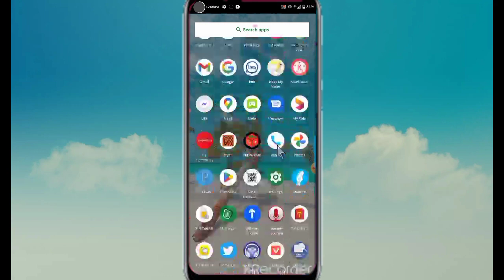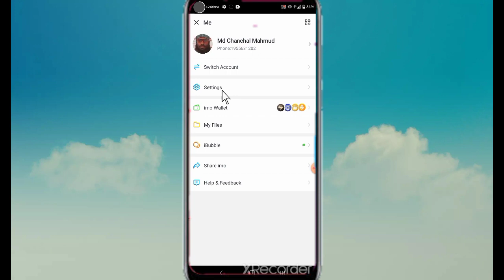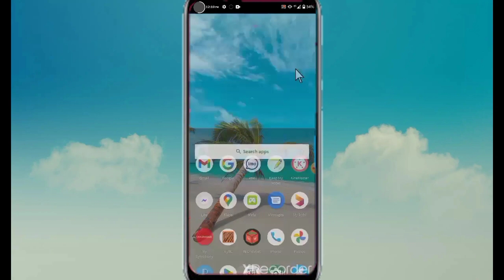IMO automatic photo save off | ইমুতে ফটো ভিডিও অটো সেভ বন্ধ করুন | Deceite BD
How to turn off auto save photo video gallery in Imo |ইমুতে ফটো ভিডিও অটো সেভ বন্ধ করুন | Deceite BD